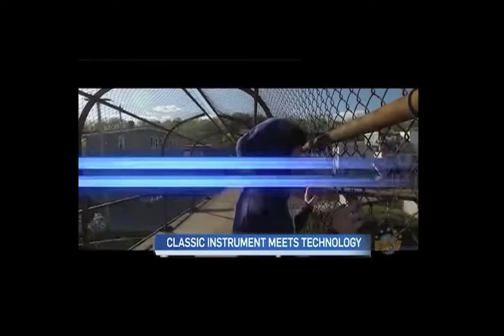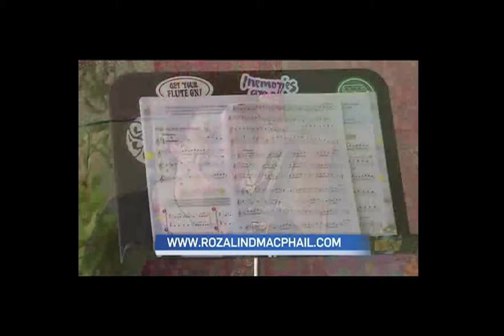NTV News BACKSTAGE PASS Interview with Rozalind MacPhail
Check out the NTV News BACKSTAGE PASS Interview with Amanda Mews (July 3, 2019). The NTV News crew went into Rozalind MacPhail's music studio to chat about her gear, the upcoming tour of Sweden and Denmark, teaching and performing at Live at Heart music conference in Sweden.